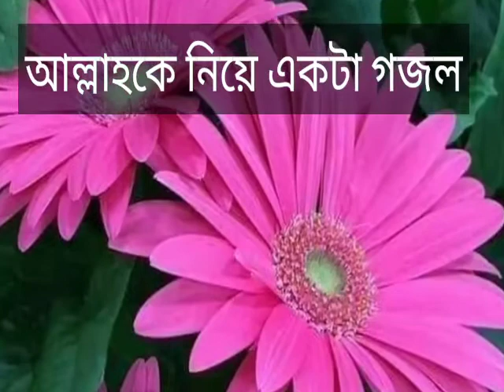সুন্দর একটি গজল/ New ! faijul bayan 19 ! please subscribe my channel